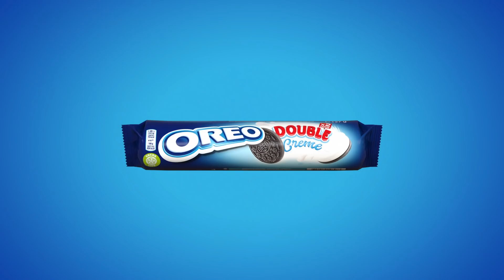OREO DOUBLE Creme